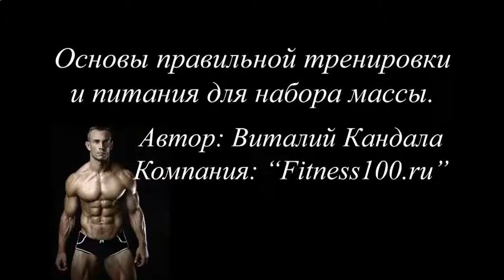Протеиновый коктейль КСБ 55 отзывы